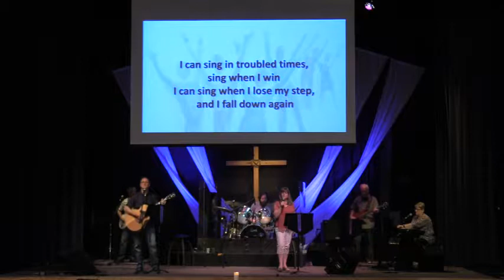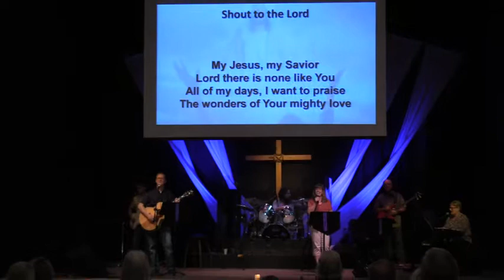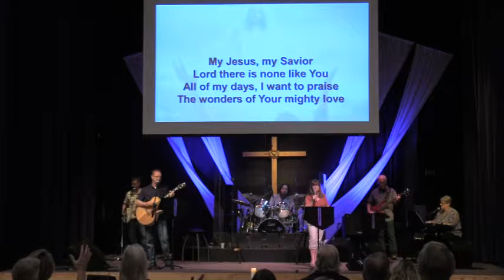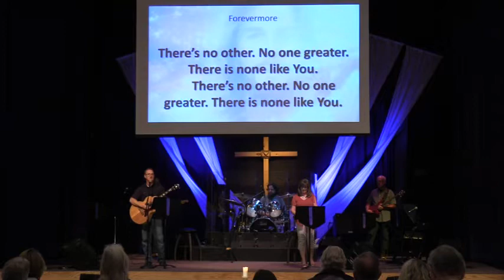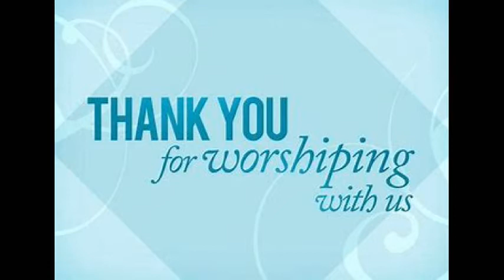Praise Band September 8, 2019